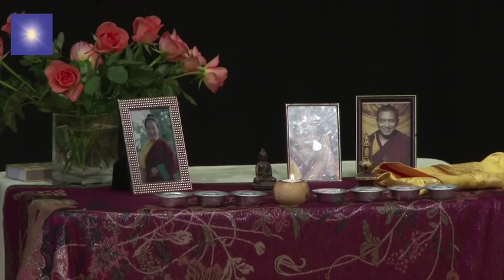Venerable Robina Courtin at Findhorn 2013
Venerable Robina Courtin speaking at the Universal Hall, Findhorn Foundation in 2013.